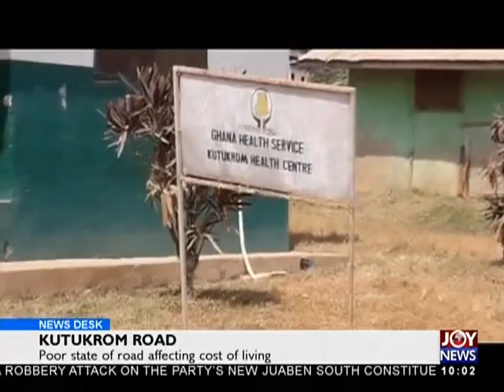Kutukrom Road- News Desk on Joy News (20-2-18)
Poor state of road affecting cost of living